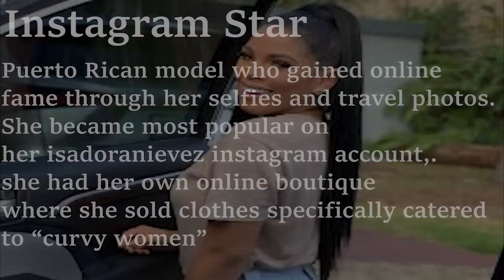Midnight Requiem Death Calendar Isadora Nieves Cruz